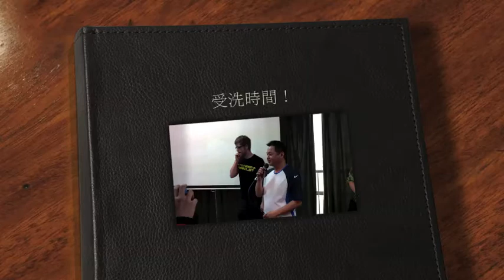Roger's Baptism (受洗)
Here's the video of Roger's testimony (見證) and baptism!